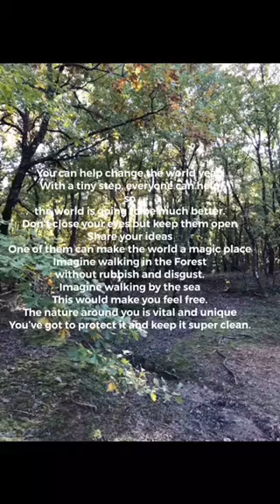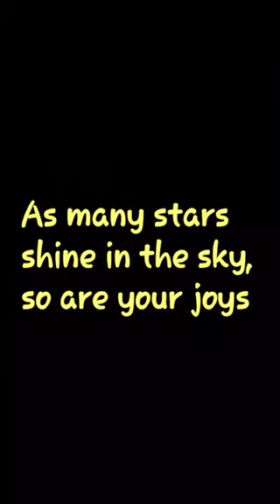Γυμνάσιο Ανατόλια - ΤΡΑΓΟΥΔΙ: Αστέρι της Ευχής 2020-2021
Η συμμετοχή του  Γυμνασίου Ανατόλια  στον διαγωνισμό για το πρόγραμμα Αστέρι της Ευχής 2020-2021 στην κατηγορία ΤΡΑΓΟΥΔΙ